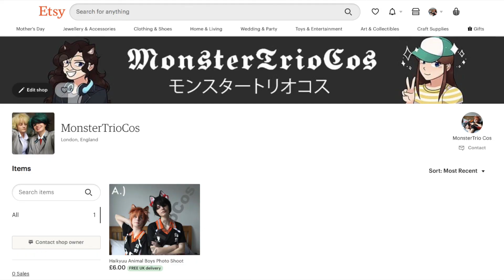HAIKYUU | Hinata Shoyo Tutorial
ETSY Store

Group- @monstertriocos
Caitlin- @kittycontemplations
Rose- @bunny_cos_

Group- @monstertriocos
Caitlin- @kittycontemplations
Rose- @redrosecosplays_